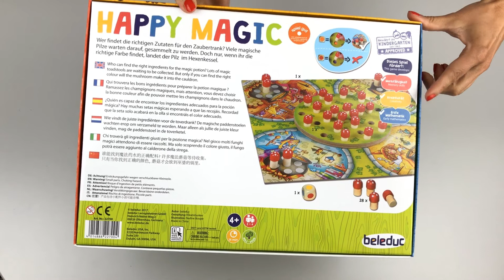B22700 HAPPY MAGIC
The aim is to collect enough tiles to win the game by helping the children to disembark at their favourite stands and attractions.